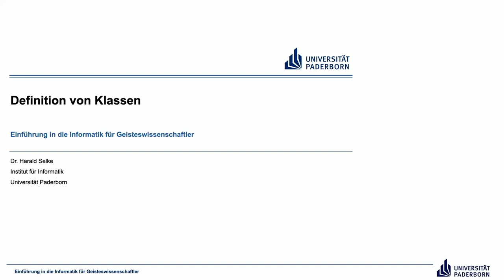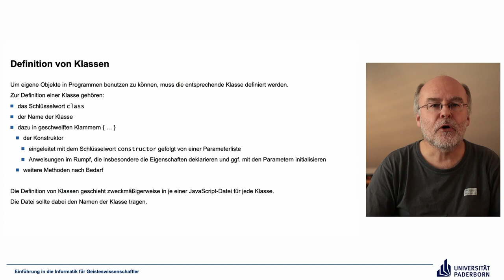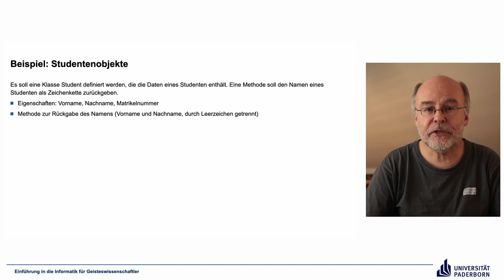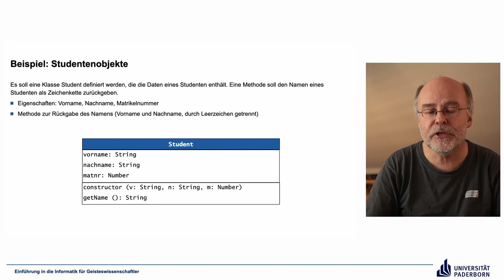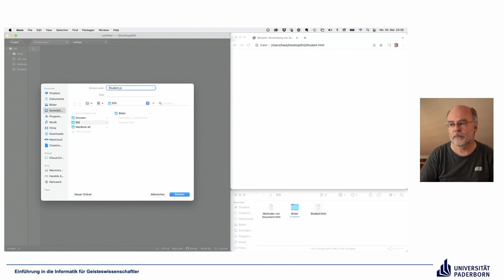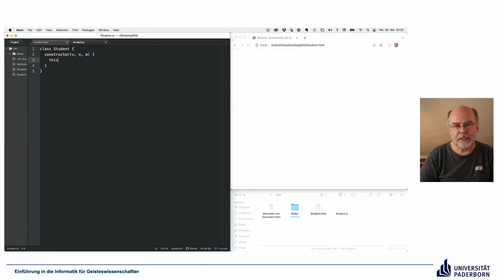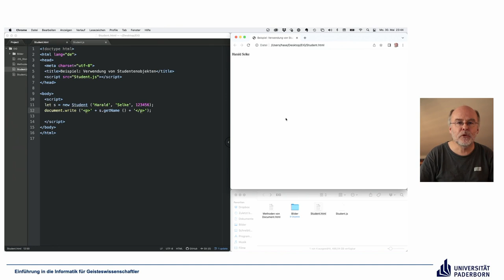EIG: Definition von Klassen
Abschnitte
00:00 Einleitung
00:23 Definition von Klassen
04:09 Beispiel: Studentenobjekte
09:39 Demo
20:32 Abschluss